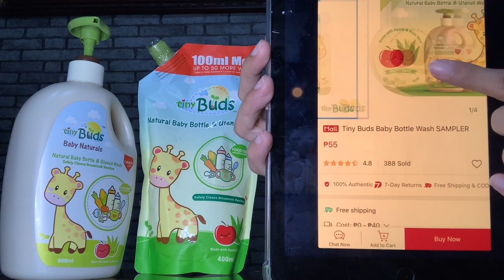VLOG 64: Tiny Buds Bottle Wash Review | TAGALOG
Tiny Buds Bottle Wash Review

If you are a mommy on a budget who does not want to compromise quality, cleanliness and sanitation for your baby, go for Tiny Buds Products!

Lovelots,
Mommy Lely